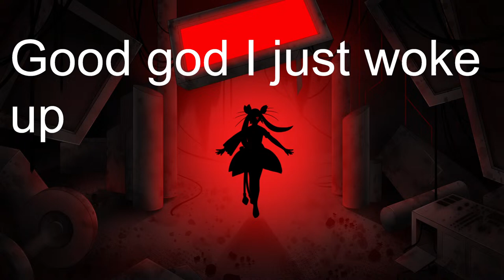[ DOORS: PARADOX ] (pt. 2) I S2G IF THERE ARE MORE SLIDING PUZZLES I WILL SCREAM AND CRY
God I love puzzle games

(This is a 16+ server)

RULES:
-No spamming
-No spoiling/backseating unless I specifically ask for it
-Avoid talking about controversial topics like politics, religion, etc.
-Please do not bring up other streamers in conversation unless I mention them first
-Try to stay focused on the stream topic and not have extensive personal conversations in chat
-Byron slander will not be tolerated
-Obey your supreme robot overlord (that’s me)